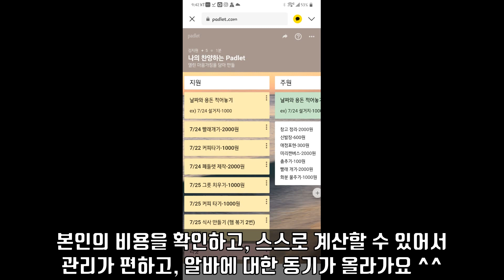공부 스스로 하게 하는~ 가장 중요한 핵심!!!!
아이들의 주도성을 키우는 것은 공부만 국한되는 것은 아닙니다.
가정의 일을 함께 하는 것으로도 아이들에게는 큰 교육이 됩니다.
끝에 있는 아자 가족의 사진 영상도 놓치지 마세요 ~